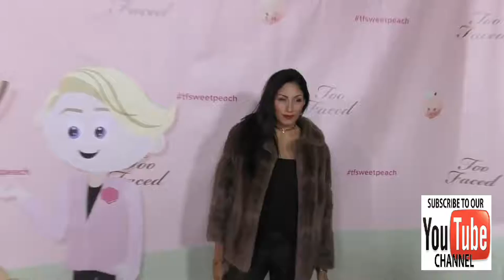Tehmina Sunny at the Too Faced's Sweet Peach Launch Party at The Lot in Hollywood